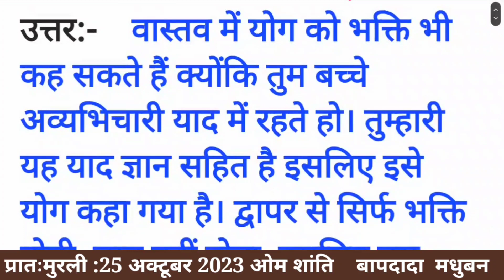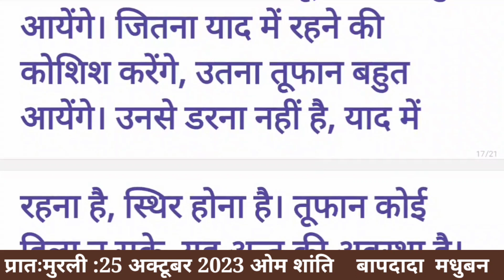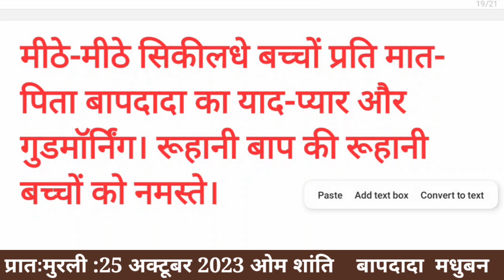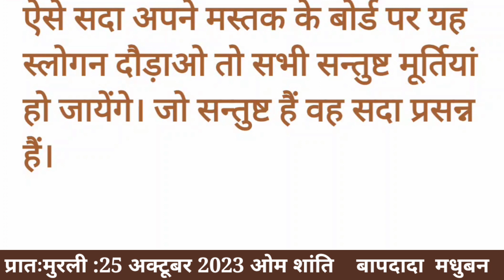आज की मुरली :25 अक्टूबर 2023 Aaj ki Murli:25 October 2023 Today's Murli:25/10/23